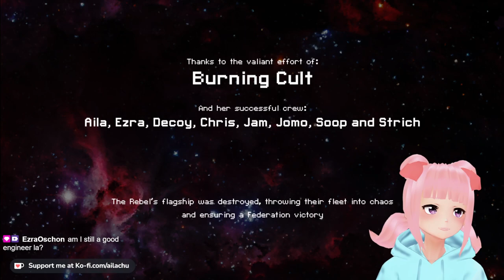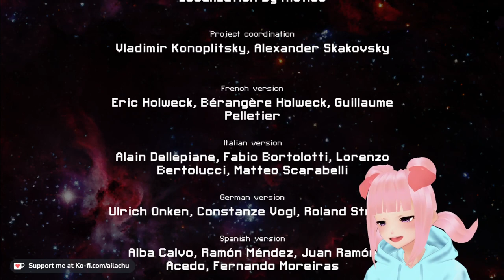BEAMU!!!!!!!!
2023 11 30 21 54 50